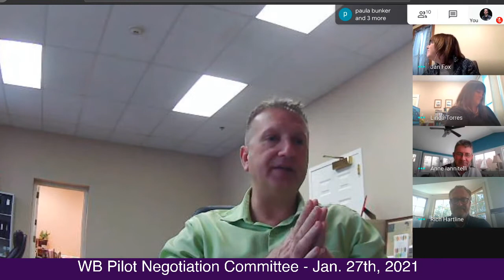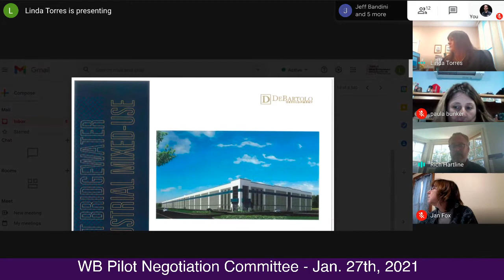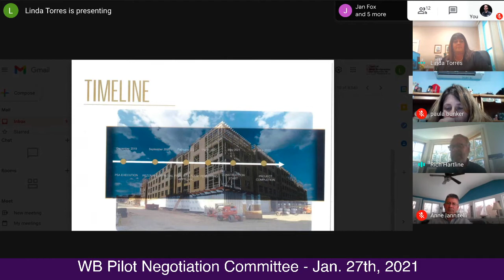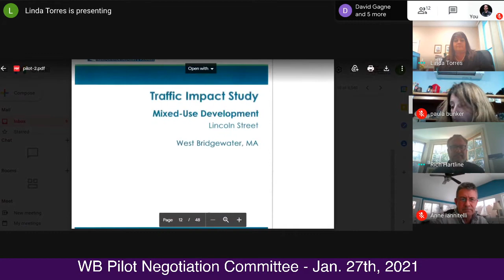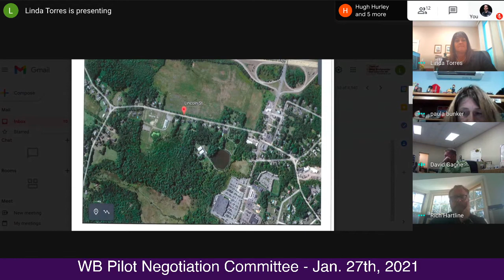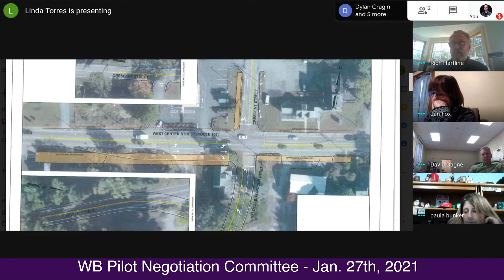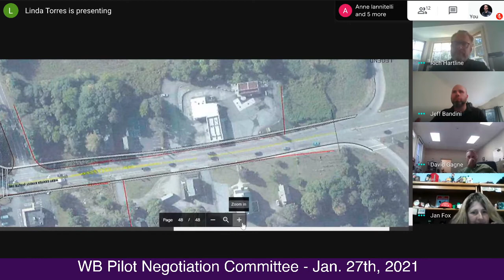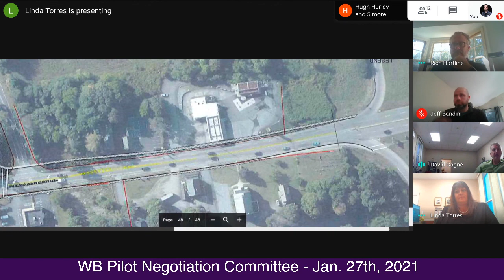2021-01-27 WB Pilot Negotiation Committee Mtg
West Bridgewater Pilot Negotiation Committee Meeting